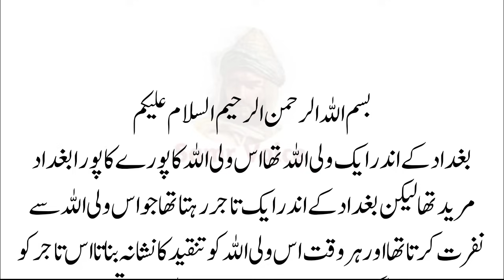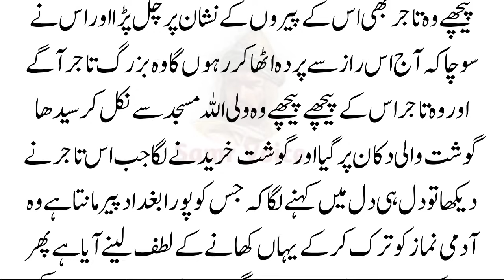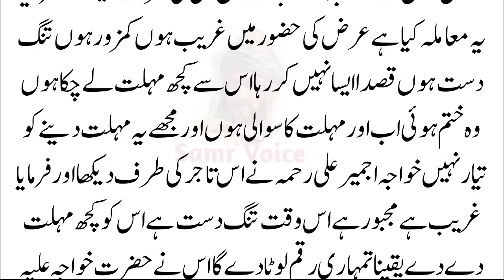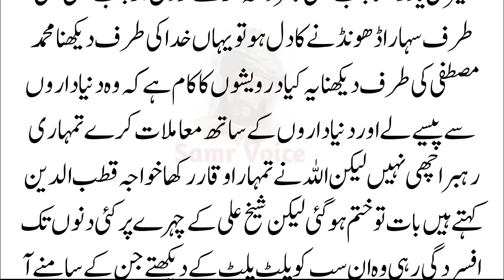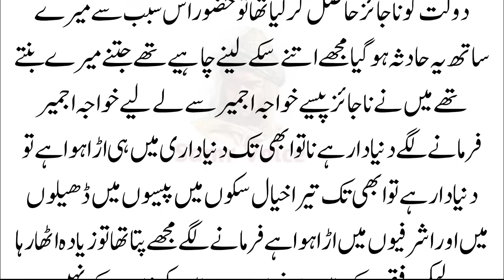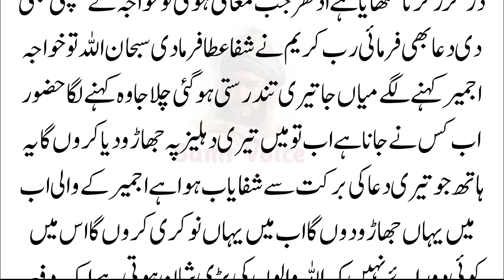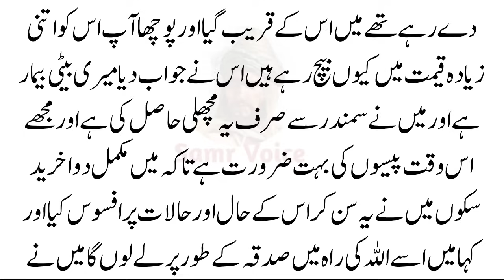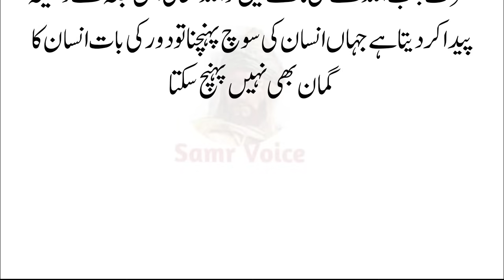The painful incident of Sultan Saladin Ayyubi and a dervish setting fire to the mats of the mosque